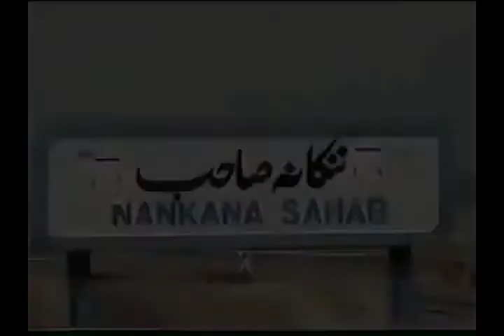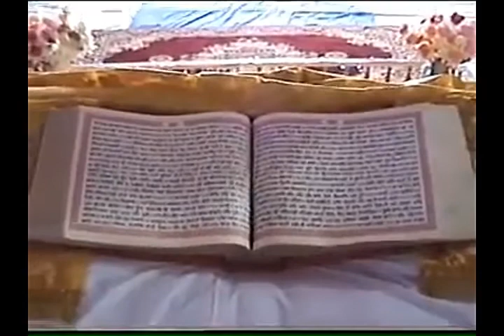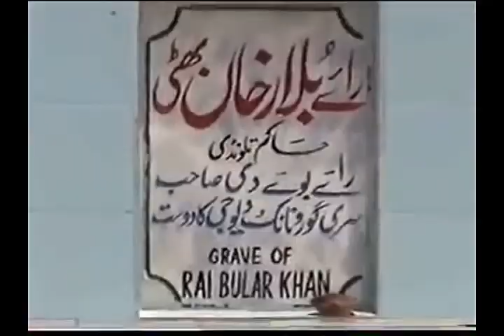Nankana Sahab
This video is shared from,

Peshawari Singh Sabha Society
October 13 at 4:08pm ·